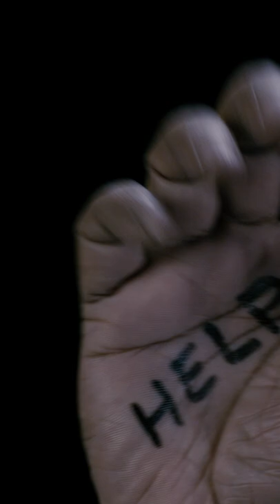Największa wpadka polskiego PIŁKARZA?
Jak polski piłkarz zapomniał koszulki na mecz swojej drużyny?